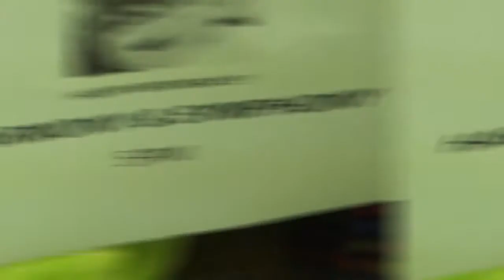twis 5-th b-day party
symphony & harmony
5th b-day party
directed by karim-jamal